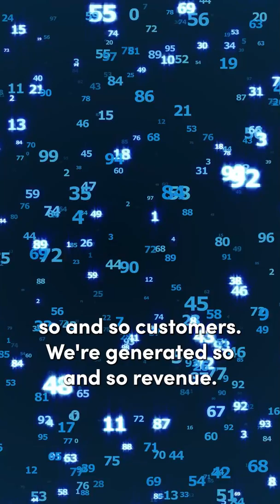How to build trust in your Web Designs?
🎨 Learn the Art & Business of Web Design.